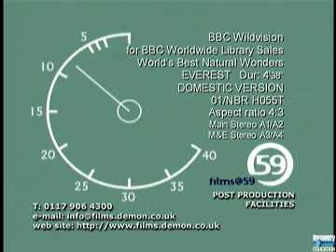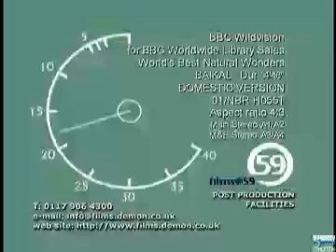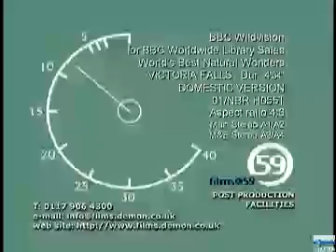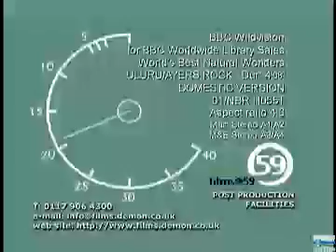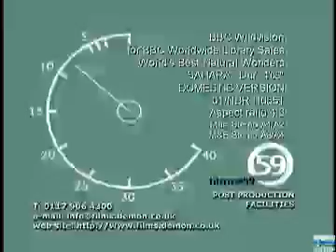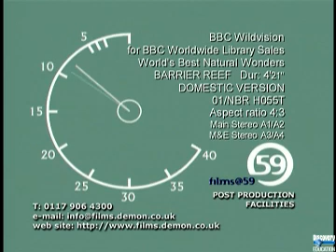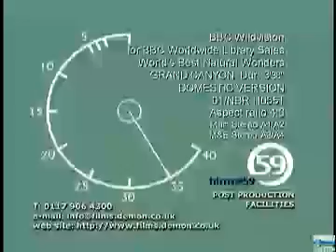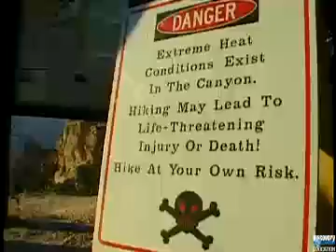World's Best Natural Wonders